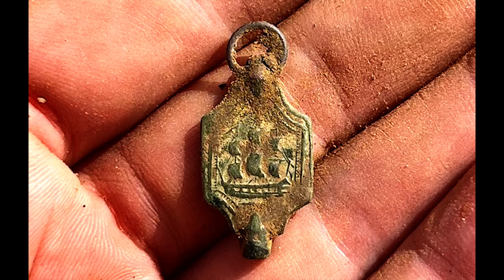Détection de métaux Belgique : un champ rempli d'histoire avec le Garrett vortex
Comment régler le Garrett Vortex en prairie ? Le nouveau Garrett vortex , Tests et réglage Sortie détection de métaux Belgique
▼Hey bienvenue sur ma chaîne ! J’espère que tu es abonné ?
▼Pour obtenir des infos sur l’APEX et Le Vortex , ses réglages et 5%▼
Découvrez la nouvelle gamme des détecteurs Garrett Vortex ! le VX5, le VX7 et le VX9
Une série de 3 détecteurs de métaux : Vortex VX5, Vortex VX7 et Vortex VX 9
Introduction :
La série Garrett Vortex comprend trois détecteurs de métaux : Vortex VX5, Vortex VX7 et Vortex VX9. Ces détecteurs de loisirs, proposés par Garrett Metal Detectors, intègrent des technologies innovantes appelées MD-MF dans un design repensé, avec une canne droite repliable et un repose-bras de nouvelle génération en plastique souple et robuste. Garrett démontre son écoute des utilisateurs en offrant une gamme innovante qui fait la différence et apporte de véritables avancées.

Une technologie de pointe: MD-MF
Les détecteurs de la série Vortex vous offrent la technologie Multi-Dimensional Multi-Freq, un flux multifréquence à plusieurs dimensions. Cette technologie améliore significativement la profondeur de détection, la réactivité et la quantité d'informations sur votre cible. Vous bénéficiez de plusieurs échelles d'indice de conductivité affichées simultanément sur l'écran de votre détecteur (sur le Vortex VX7 et le Vortex VX9), ce qui vous permet d'identifier plus facilement les bonnes cibles, les objets ferreux comme les clous, et les objets en forme de monnaie ou difficiles à identifier.

Le premier détecteur de métaux qui peut recevoir une mise à niveau logiciel !
Garrett a prouvé depuis de nombreuses années que sa volonté est de proposer des produits de qualité conçus pour durer dans le temps et que vous pourrez garder longtemps. La disponibilité de certains de ces modèles plus anciens comme le GTI-2500, l'ACE 250 et le Garrett AT PRO en sont de bons exemples. Ici, c'est dans cette optique de toujours offrir des produits durables que Garrett vient d'introduire le tout premier détecteur au monde qui peut recevoir une mise à niveau de son logiciel interne.
Cela signifie qu'il est possible pour un modèle VX5 de recevoir une mise à niveau pour devenir un VX 7 ou un VX9. De même, il sera possible de transformer votre VX7 en VX9 en procédant à l'achat d'une mise à niveau.
Cette approche est tout simplement révolutionnaire et permettra à des milliers d'utilisateurs de débuter avec un VX5 pour ensuite effectuer une mise à niveau vers un modèle plus complet permettant plus de possibilités

Les avantages de cette approche sont nombreux :

Vous pouvez débuter avec un produit d'entrée de gamme sans peur d'être limité (le VX5)

Vous pouvez acheter un détecteur avec un budget limité et par la suite, venir compléter avec une mise à niveau

Vous ne devrez pas vendre en occasion votre détecteur si l'envie de vous équiper d'un modèle plus complet se fait ressentir.

Caractéristiques Principales de la série Garrett Vortex :Nouvelle Technologie MD-MF : Introduction d'une nouvelle technologie de détection par Garrett.
 Nouveau Design et Couleur : Le Garrett Vortex est de couleur bleue avec un design épuré et léger, optimisé pour le confort et la performance.
 3 Modèles Disponibles :
 Vortex VX5
Fréquences : 13 kHz et Multi-fréquences
Modes de Recherche : Zero Discrimination, Standard, US Coins, Custom
Poids : 1,38 kg
Étanchéité : Jusqu'à 5 mètres
Évolutif : Vous pouvez acheter une mise à niveau pour le transformer en VX7 ou VX9
 Vortex VX7
 Fréquences : 5 kHz, 13 kHz, Multi-fréquences, Multi-Salt
Modes de Recherche : Zero Discrimination, Standard, US Coins, Beach, Custom
Poids : 1,38 kg
Z-Lynk : Compatible avec casque MS-3 et Pro Pointer AT Z-Lynk
Évolutif : Vous pouvez acheter une mise à niveau pour le transformer en VX9
 Vortex VX9
Fréquences : 5 kHz, 9 kHz, 13 kHz, 18 kHz, 25 kHz, Multi-fréquences, Multi-Salt
Modes de Recherche : Zero Discrimination, Standard, US Coins, Beach, Custom, Fast Mode, Thin Coins Mode
Poids : 1,38 kg
 Pourquoi Précommander le Garrett Vortex MD-MF ?
 Exclusivité : Réservez votre détecteur dès maintenant pour être parmi les premiers à l'utiliser.
Garantie de Disponibilité : Soyez en tête de liste pour recevoir votre Garrett Vortex dès réception en boutique.
Offre Limitée : Profitez d'une précommande avec un acompte de 50% du prix final selon le modèle choisi.
Comment ça Marche ?Réservez Votre Détecteur : Ajoutez le Garrett Vortex MD-MF VX5/VX7 ou VX9 à votre panier et finalisez votre précommande.
 Restez Informé : Recevez les dernières informations par émail (livraison, mise à jour, mise à niveau)
 Passez en Priorité ! Finalisez votre achat et recevez votre détecteur dès sa réception dans notre magasin.